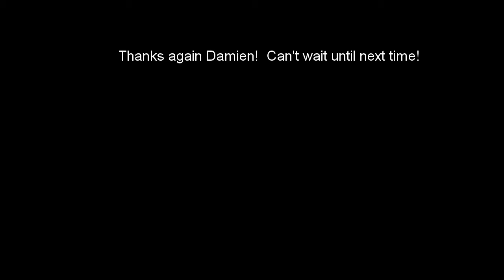Battleball 09.28.2013 St. George Utah Paintball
Some GoPro from the barrel at battleball in St. George Utah